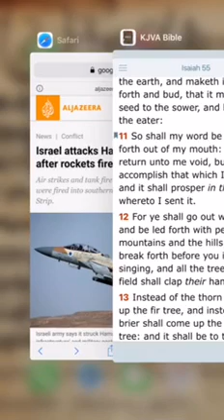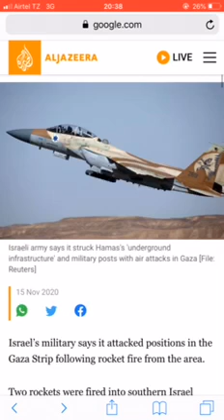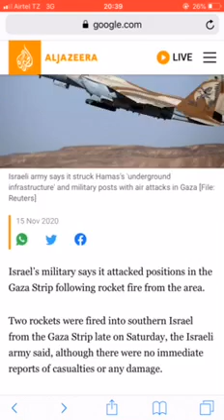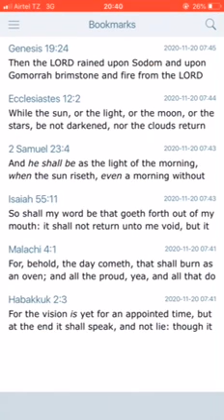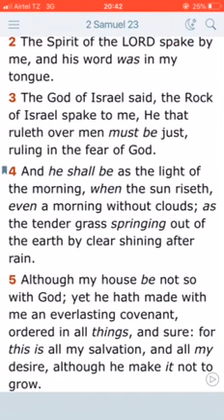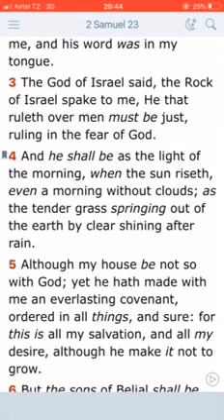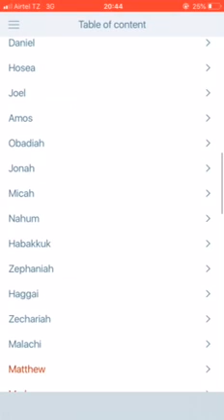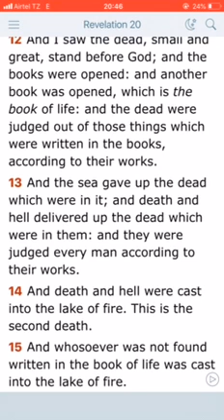WW3 updates: it will rain before morning